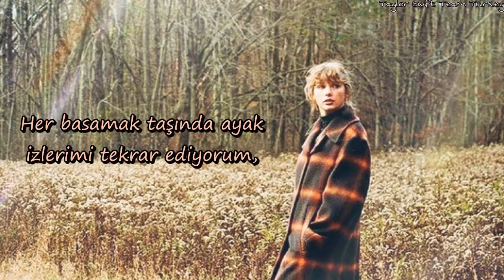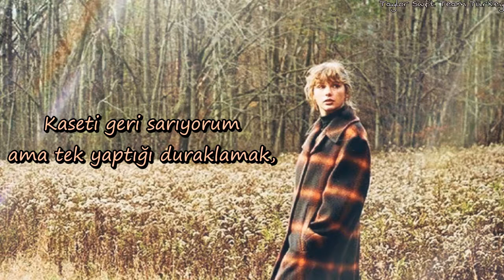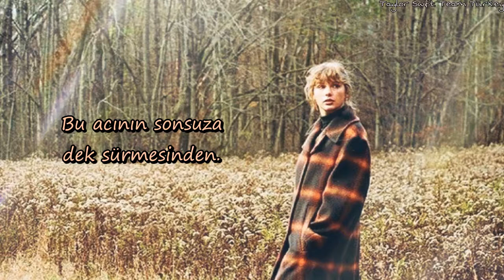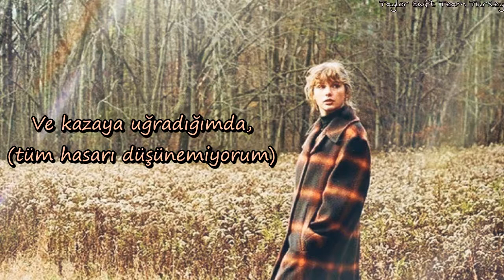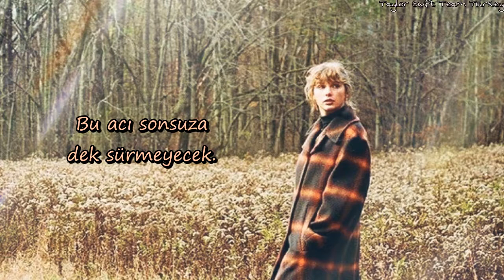Taylor Swift - evermore ft, Bon Iver | Türkçe Çeviri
Gray November
I've been down since July
Motion capture
Put me in a bad light
I replay my footsteps on each stepping stone
Trying to find the one where I went wrong
Writing letters
Addressed to the fire

And I was catching my breath
Staring out an open window
Catching my death
And I couldn't be sure
I had a feeling so peculiar
That this pain would be for
Evermore

Hey December
Guess I'm feeling unmoored
Can't remember
What I used to fight for
I rewind thе tape but all it does is pause
On thе very moment, all was lost
Sending signals
To be double-crossed

[Chorus: Taylor Swift & Justin Vernon]
Barefoot in the wildest winter
Catching my death
Evermore
(Evermore)

[Bridge 1: Justin Vernon]
Cannot think of all the cost
And the things that will be lost
Oh, can we just get a pause?
To be certain, we'll be tall again
Whether weather be the frost
Or the violence of the dog days
I'm on waves, out being tossed
Is there a line that I could just go cross?

[Bridge 2: Taylor Swift & Justin Vernon]
And when I was shipwrecked (Can't think of all the cost)
I thought of you (All the things that will be lost now)
In the cracks of light (Can we just get a pause?)
I dreamed of you (To be certain we'll be tall again, if you think of all the costs)
It was real enough (Whether weather be the frost)
To get me through (Or the violence of the dog days) (Or the violence of the dog days)
(Out on waves, being tossed)
I swear (Is there a line that we can just go cross?)

Floors of a cabin creaking under my step
This pain wouldn't be for
Evermore
Evermore
Evermore
This pain wouldn't be for evermore
Evermore